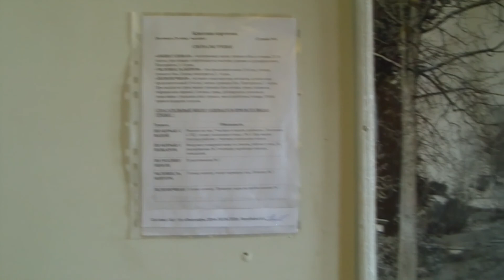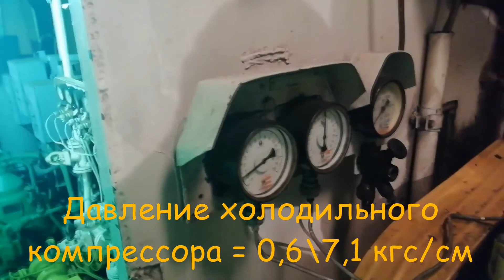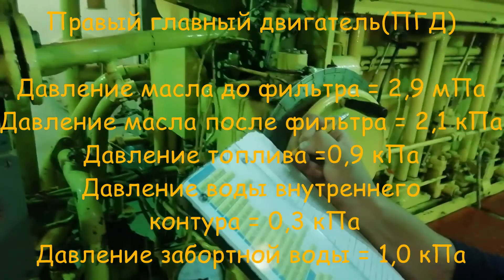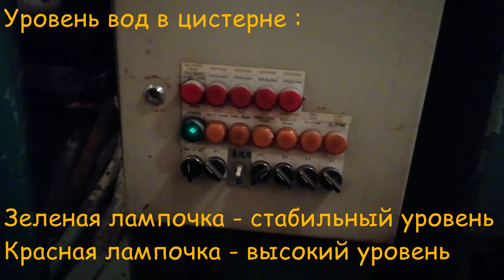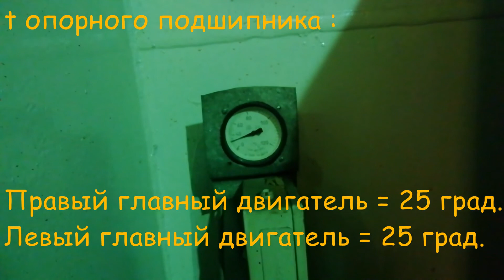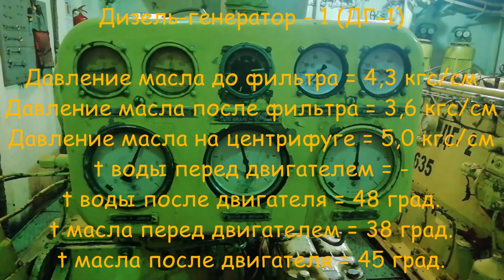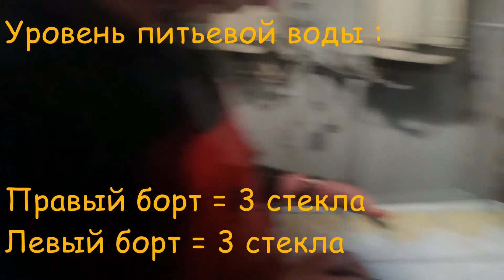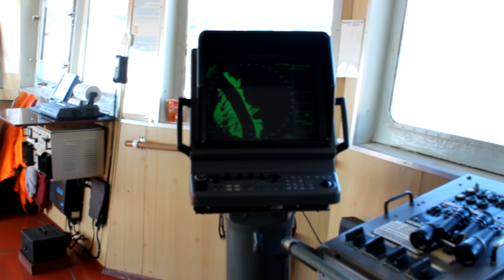Life motorист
Продолжение серии из трёх фильмов созданных выпускником Велико Устюгского филиала ФГБОУ ВО "ГУМРФ имени адмирала С.О.Макарова" . Часть 2 Навигация 2018 года. Производственная практика на т/х "Ленанефть 2054"
ПАО Ленское объединённое речное пароходство"